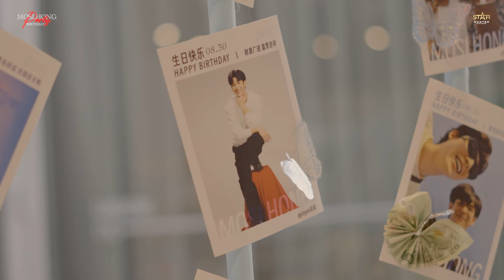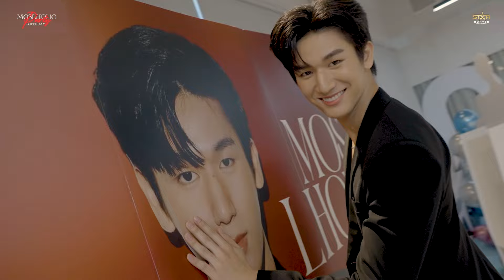ภาพบรรยากาศงาน MOSLHONG BIRTHDAY PARTY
ภาพบรรยากาศความอบอุ่นและความรักที่แสนสวยงามของ @moslhong ในงาม MOSLHONG BIRTHDAY PARTY 🍷❤️ ในวันที่ 30 สิงหาคมที่ผ่านมา

📍 Union Co-Event Studio , 5th Floor @ UnionMall